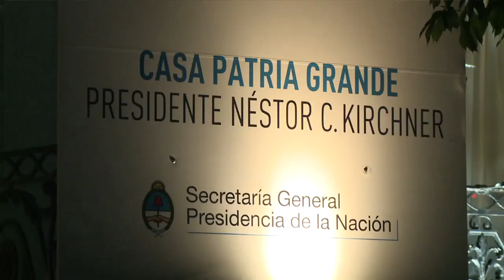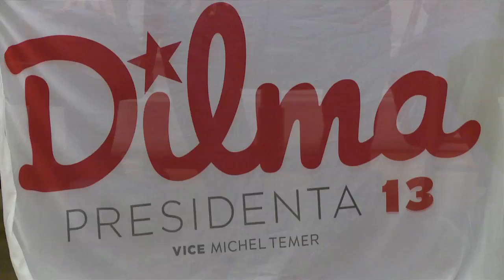Acto en apoyo a la reelección de Dilma Rouseff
Trabajadores de la cultura, la ciencia y universitarios, identificados como “ciudadanos de una misma Patria Grande”, encabezaron un acto en apoyo a la candidatura de Dilma Rousseff para la presidencia de Brasil, reafirmando su “compromiso público con el proceso político, económico y cultural iniciado en el 2003 en Brasil bajo la presidencia de Luiz Inácio Lula Da Silva”.

“La importancia de que sean continuados los innegables avances sociales de los últimos años de combate a la pobreza y a las desigualdades, así como los lazos políticos de integración entre ambos pueblos, nos lleva a esta toma de posición”, afirmaron en el acto en la sede de la Casa Patria Grande, en la calle Pellegrini 1289, de la Ciudad de Buenos Aires.

Los convocantes, que hicieron lectura de un manifiesto a favor de la mandataria y aseguraron estar “convencidos del compromiso de Dilma con la necesidad de profundizar la democratización de las instituciones y la sociedad brasileña, con el cumplimiento de los derechos humanos y la promoción de la solidaridad, y uniéndonos a Brasil tantas gratas relaciones en el pasado, en el presente y seguramente en el futuro”.